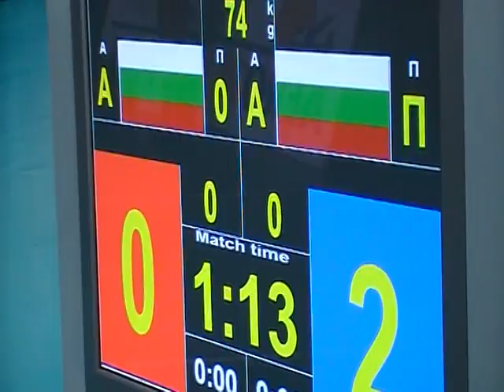Sambo2012 highlights.mpg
Подбрани моменти от ДП по Самбо 2012. За повече информация, снимки и т.н.